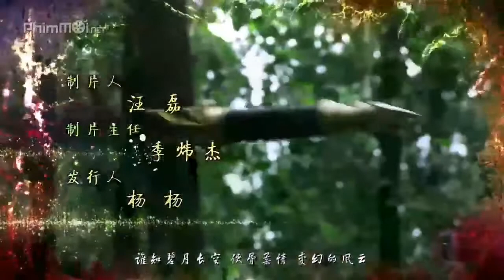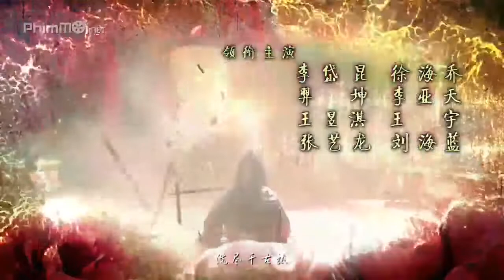Nhạc đầu phim Chuyện Nàng Phù Dung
Chuyện Nàng Phù Dung xoay quanh câu chuyện tình yêu của cô gái Phù Dung cùng anh chàng hành hiệp trượng nghĩa Dạ Hành Hiệp. Phù Dung vốn là một tiểu thư khuê cát, vừa xinh đẹp vừa thông minh nhưng do gia đình bị hãm hại, cô bị ép phải lấy người mình không yêu nên đã nhảy lầu tự tử. May mắn, Phù Dung được Hành Hiệp cứu giúp và là người đã dìu dắt, che chở cho cô trong khoảng thời gian khó khăn nhất. Sau đó, 2 người cùng nhau trả thù cho gia đình Phù Dung và hành tẩu giang hồ giúp đỡ người tốt, trừ gian diệt ác